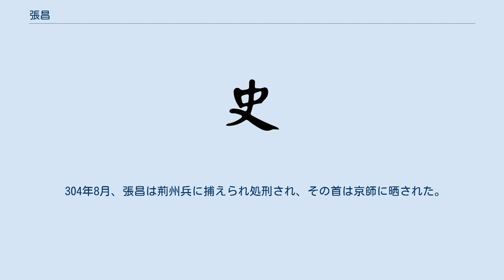張昌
張 昌（ちょう しょう、? - 304年）は、中国西晋時代の反乱首領。
荊州義陽郡の少数民族出身で、改名後は李辰という。
 若くして平氏県の役人となった。
その武力は抜きん出たものがあり、自ら占卜しては、自分はいずれ富貴になる身だ、と豪語していた。
攻戦について論じることを好んだが、仲間からは失笑を買っていた。
 301年3月、当時益州には秦州・雍州からの流民で溢れかえっており、朝廷は彼らへ故郷へ戻るよう通達し、張昌に命じて流民達を監督させた。
 303年、李流が乱を起こして益州に侵攻すると、張昌は半年間にわたって世間から姿を消し、この間に数千人と徒党を組んだ。
張昌は軍旗を盗み出し、朝廷の命と偽って李流討伐の名目で兵を集めた。
荊州では壬午詔書が発布され、武勇に覚えのある者は益州にいる李流討伐に向かうよう命じられた。
この時の兵団は「壬午兵」と呼ばれた。
天下が八王の乱で混乱に陥って以来、多くの術者が帝王が江東に興るであろうと預言していたので、人々はこの遠征が逆方向に当たることから乗り気でなかった。
張昌はこの空気を察知すると、百姓を虚言で惑わして西征に向かわせないようにした。
そこで新たに詔書が発せられ、軍を速やかに益州へ赴くよう命じた。
そして、5日間にわたって足を止めた者は太守を罷免すると発表された。
そのため、郡県の官長はみな自ら出ざるを得なくなり、進軍の速度も上げていったが、反発する者が多く、やがて遠くない所で進軍は停止し、略奪に手を染める者も現れた。
この年、江夏は大豊作であったため、流民数千人の食をまかなうことが出来た。
 張昌は安陸県の石岩山に拠点を構え、各地の流民や労役から逃れてきた者の多くが張昌の下に寄り集まってきた。
ここで張昌は、姓名を李辰と変えた。
江夏郡太守の弓欽が討伐軍を出したが、張昌に返り討ちにされた。
この事もあって、張昌の勢力は日に日に増大していき、遂に郡を向こうに相対することが出来るまでになった。
弓欽自ら迎撃に出たが、またも返り討ちにされたため、家族を引き連れて武昌へと逃亡した。
司馬歆は、騎督の靳満に張昌を攻撃させた。
両軍は隨郡の西で戦ったが、靳満も敗走させられた。
張昌は靳満軍の器杖を鹵獲すると、江夏に拠点を構えて府庫を手中にした。
 この時期、張昌は「聖人が現れ、民百姓を導くであろう」 との妖言を広めた。
山都県吏の丘沈を江夏へ招き入れ、張昌は丘沈を聖人であるとして、車服を調えて丘沈を自ら出迎えた。
そして、丘沈の名前を劉尼と改めさせると、漢王朝の後継者と称させて天子に担ぎ上げた。
百官を設けると、張昌は自ら相国に就いて、張昌の兄の張味を車騎将軍に、弟の張放を広武将軍に任命して、兵を統率させた。
石岩山中に宮殿を造営すると、岩上に竹で織った鳥形の物体を作らせ、五綵の衣を羽織らせると、その近くに肉を置いて多くの鳥が集まるように仕組んだ。
この工作が実り、山中に多くの鳥が群れ集まったので、鳳皇が舞い降りたと詐言した。
また、珠袍、玉璽、鉄券、金鼓が自然に現れたとも流言した。
そして赦書を下して、神鳳と建元した。
祭祀や服色は漢の故事に基づいて依拠した。
募兵に応じない者がいると、一族皆殺しにした。
また「江水と淮水以南ではみな反逆を図り、官軍が大挙して至り、彼らは尽く誅討された」 と流言を広げた。
これによって、群小の賊が互いに扇動し合ったため、人民は不安に陥った。
江水の賊は一斉に蜂起して、牙旗を立て鼓角を鳴らして張昌に呼応した。
10日の間に兵は3万に膨れ上がった。
みな深紅の帽子を被り、馬の尾で髯を作った。
 朝廷は詔を下し、監軍の華宏を派遣して張昌を討伐させたが、障山で返り討ちに遭った。
江夏や義陽の士民は張昌に従ったが、江安県令の王傴、秀才の呂蕤は頑として従わなかった。
そこで張昌は、三公の位をもって2人を召し出そうとしたが、王傴と呂蕤は張昌に悟られないよう密かに宗室を引き連れて北の汝南へと逃亡を図り、豫州刺史の劉喬の下へと身を寄せた。
期思県令の李権、常安県令の呉鳳、孝廉の呉暢らは義士を呼び集め、5百家余りをまとめると、王傴らの後を追い、張昌の謀逆に組しなかった。
 司馬歆が 「妖賊の張昌、劉尼は愚かにも神聖を称し、犬羊が如き万計を用い絳頭に毛面の格好で挑刀走戟しております。私だけではその鋒に当たることが出来ません。そこで諸軍に勅して、三道より義民の救援に当たることを求めます。」 と上言した。
そこで朝廷は、屯騎校尉の劉喬を豫州刺史に、寧...